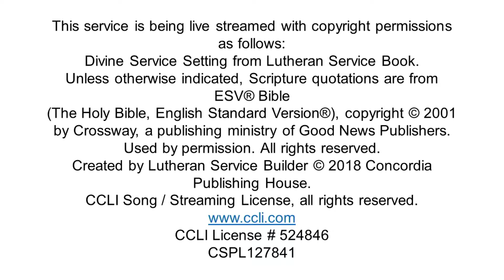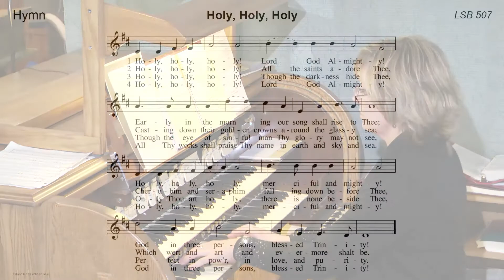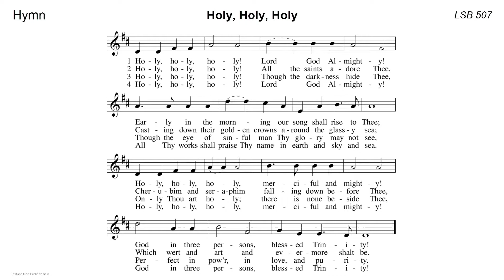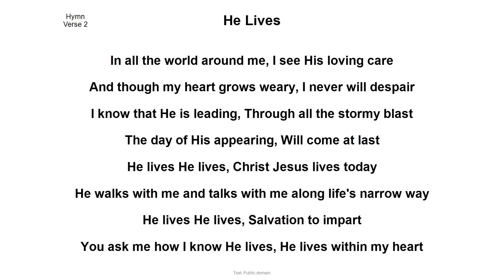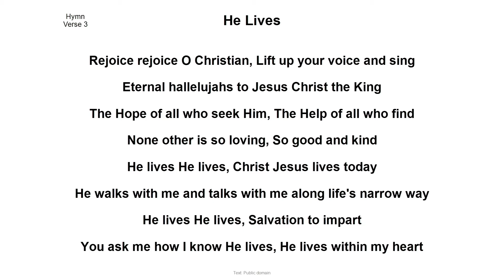Christian Funeral for Joyce Kehn - December 22, 2021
Kitchener, Ontario